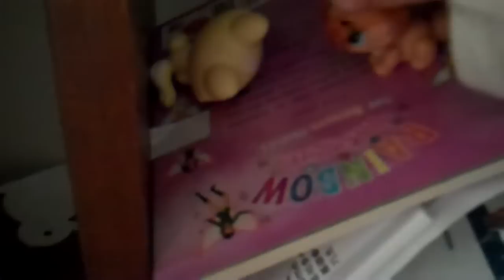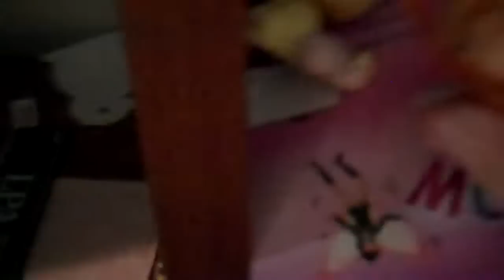LPS Annoying Orange - Orange Potter And The Deathly Apple